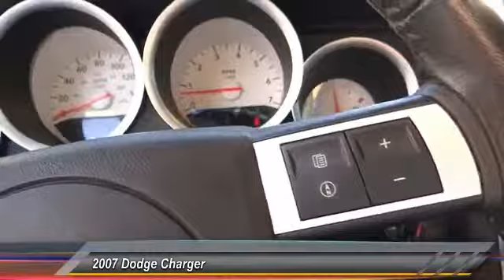2007 Dodge Charger INGLEWOOD,LOS ANGELES,LONG BEACH,TORRANCE,SANTA MONICA PC0223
2007 Dodge Charger 4dr Sdn 5-Spd Auto R/T AWD

HOOMAN CHRYSLER DODGE JEEP RAM PROUDLY SERVING INGLEWOOD, LOS ANGELES, LONG BEACH, TORRANCE, SANTA MONICA, AND SURROUNDING SOUTHERN CALIFORNIA LOCATIONS. You may feel like you hit the jackpot when you drive home in this Red Dodge Charger R/T which Averages ONLY 7,000 Miles a Year Driven! Carfax reports this Sleek Sedan with ONLY 1 Owner. Turn up the Air Conditioning and enjoy your favorite Music through AM/FM Radio, CD Player or SIRIUS Satellite Radio Capability via 6 Speakers. Your drive will feel like a cool cruise driving this HEMI 5.7 Liter V8 Powered Charger which offers an estimated 24 mpg on the highway. Power Windows, Power Door Locks, Remote Keyless Entry, Leather Trimmed Bucket Seats, Power Driver seat, Adjustable Pedals, Panic alarm, Speed Control and Telescoping Steering Wheel grace this Sedan. Sleek with Fog Lights, Solar Control Glass and Bodyside Moldings make this Charger a Must See! Priced VERY Special for the Internet this Dodge will not wait you for long. When you buy this Charger from Hooman Chrysler Dodge Jeep Ram you will receive FREE LIFETIME VIP Benefits: FREE LIFETIME OIL CHANGES, FREE CAR WASHES, FREE FLAT TIRE REPAIRS and FREE LOANER VEHICLE!!! THIS RED 2007 Dodge CHARGER IS EQUIPPED WITH A HEMI 5.7L V8 Multi Displacement, AUTOMATIC TRANSMISSION, AND RECEIVES AN ESTIMATED 17 City/25 Hwy MPG.